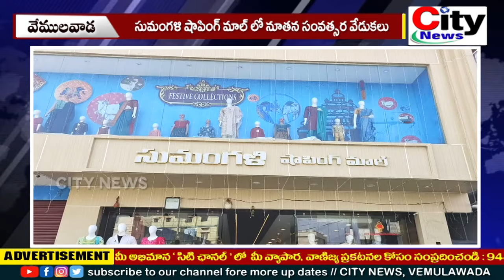సుమంగళి షాపింగ్ మాల్ లో నూతన సంవత్సర వేడుకలు || City News, Vemulawada